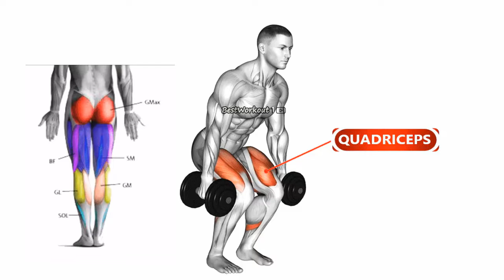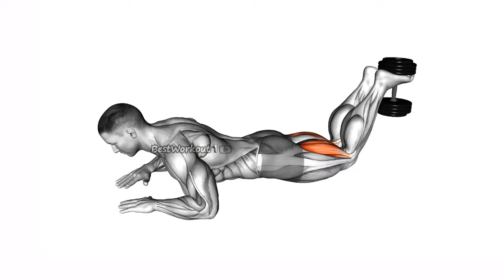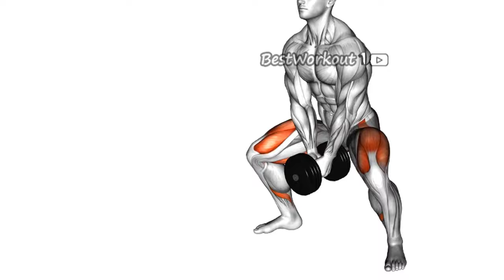Forge Herculean Legs : The Ultimate Leg Building Blast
Sculpt legendary legs like Hercules in this no-nonsense workout! We'll blast your quads, hamstrings, and calves with 5 killer exercises designed to maximize leg growth.  This workout is perfect for building strength, power, and definition, whether you're a gym rat or training at home. Get ready to feel the burn and forge those dream legs!